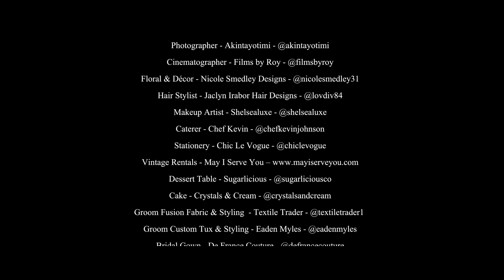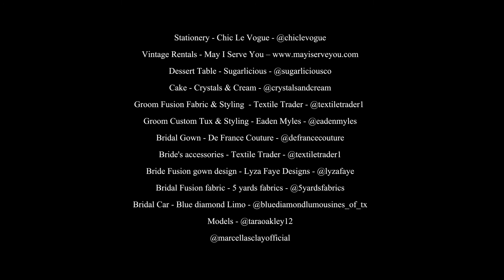A vintage Fusion Love Affair | styled shoot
List of participating vendors
Event Planner - Touch of Jewel Events and Designs - @touch_of_jewel
Venue – Stone Crest Venue - @stonecrestvenue
Photographer - @akintayotimi
Cinematographer - Films by Roy - @filmsbyroy
Floral & Décor - Nicole Smedley Designs - @nicolesmedley31
Hair Stylist - Jaclyn Irabor Hair Designs - @lovdiv84
Makeup Artist - @shelsealuxe
Caterer - Chef Kevin - @chefkevinjohnson
Stationery - Chic Le Vogue - @chiclevogue
Dessert Table - Sugarlicious - @sugarliciousco
Cake - Crystals & Cream - @crystalsandcream
Groom Fusion Fabric & Styling  - Textile Trader - @textiletrader1
Groom Custom Tux & Styling - Eaden Myles - @eadenmyles
Bridal Gown - De France Couture - @defrancecouture
Bride's accessories - Textile Trader - @textiletrader1
Bride Fusion gown design - Lyza Faye Designs - @lyzafaye
Bridal Fusion fabric - 5 yards fabrics - @5yardsfabrics
Bridal Car - Blue diamond Limo - @bluediamondlumousines_of_tx
Models - @taraoakley12